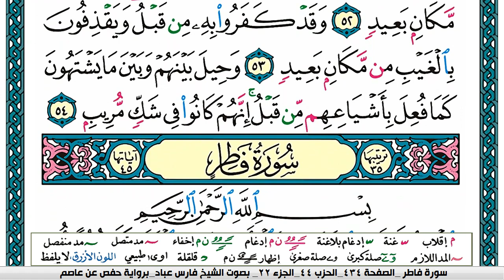سورة سبأ مكتوبة Surah Sabaa فارس عباد Fares Abbad